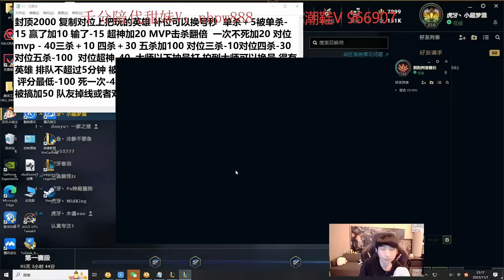Kinh Dị Với Quái Vật Nasus Trong Tay Xiao Chao Meng/DariusLol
Hướng dẫn cách chơi lên đồ Nasus mùa 13 guide đi Top và bảng Ngọc bổ trợ cho Nasus tái tổ hợp trang bị solo đánh mạnh nhất, top build full sát thương hoặc ap damge của cao thủ pro thứ tự tăng bộ kỹ năng, cộng phép bổ trợ các chiêu thức skill combo Nasus khắc chế mới nhất trong game Liên Minh Huyền Thoại (LMHT) lol
video khác nè